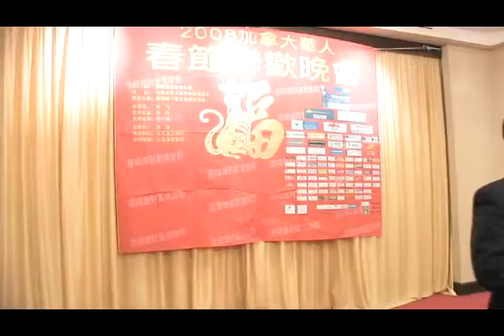2008年加拿大华人春节联欢晚会庆功宴 9